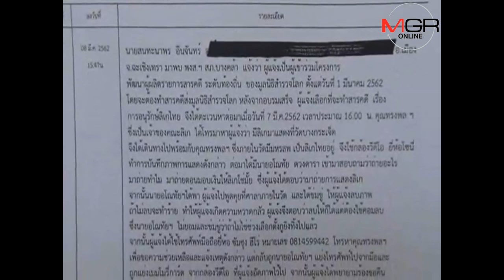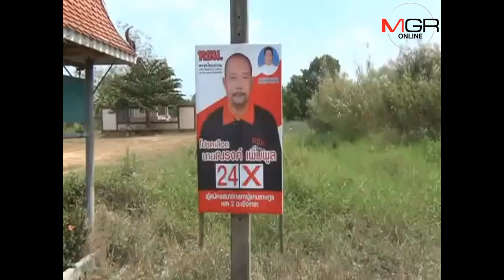นักข่าวเมืองแปดริ้ว ถูก หน.พรรคการเมืองหน้าใหม่ขู่ฆ่าเหตุระแวงโดนจับผิด กม.เลือกตั้ง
นักข่าวเมืองแปดริ้ว..ชี้จุดถูก หน.พรรคการเมืองขู่ฆ่าเหตุระแวงถูกจับผิดเรื่องทำผิด กม.เลือกตั้ง ขณะให้เงินคณะลิเกที่เข้ามาแสดงภายในงานศพมารดา โดยนักข่าวเผยไม่มีเจตนาทางการเมืองเพียงแต่ต้องการถ่ายทำสารคดีชีวิตลิเก